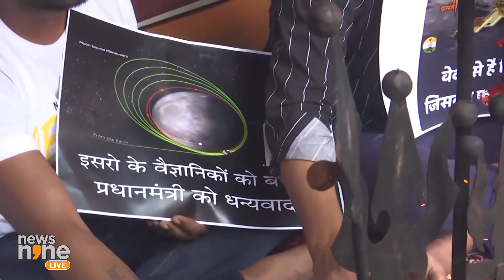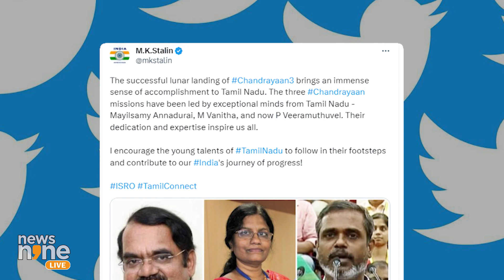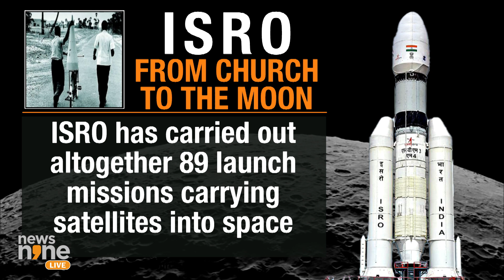Former ISRO Chairman G Madhavan Nair Credits All PMs for Chandrayaan-3's Success | News9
Former ISRO Chairman G Madhavan Nair acknowledges that many key players contributed to the success of Chandrayaan-3. He praises the scientists for the textbook precision landing of the Vikram Lander at the designated spot which was calculated 2 months prior to the mission. Nair says the mission was very preciously implemented.